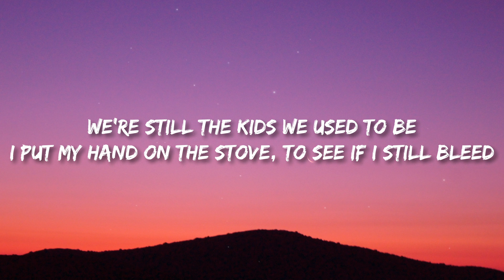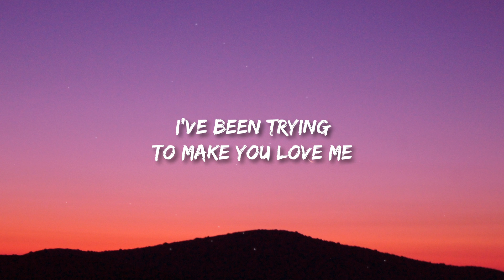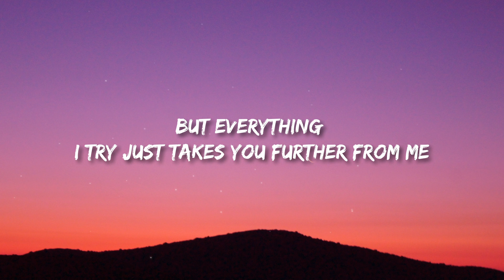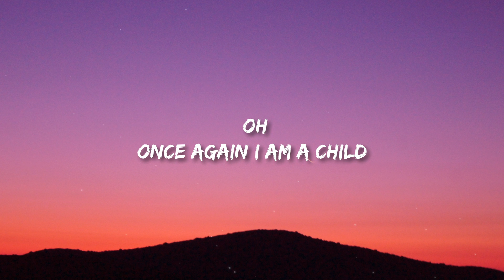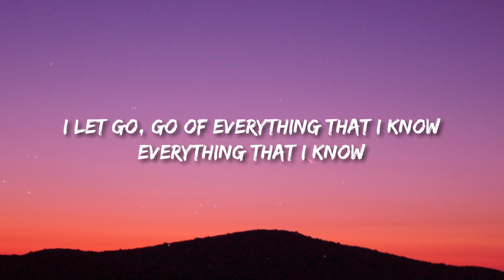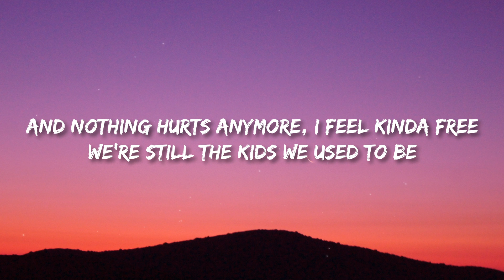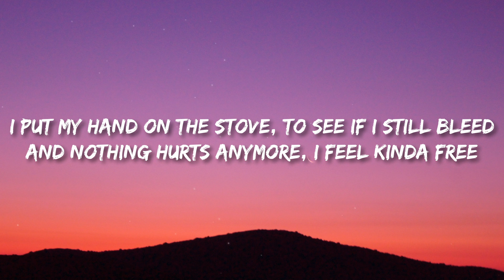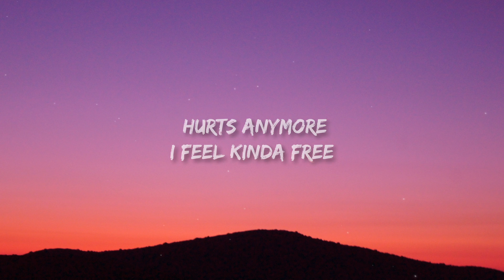Chloe George - Ghost Town (Slowed & Reverb) (Lyrics) | and nothing hurts anymore i feel kinda free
(Lyrics):
[Chorus]
And nothin' hurts anymore, I feel kinda free
We're still the kids we used to be
I put my hand on the stove to see if I still bleed
We're still the kids we used to be, yeah

[Refrain]
I've been trying to make you love me, yeah
Everything I try just takes you further from me

[Verse]
Oh, once again I am a child
I let go, go, of everything that I know
Everything that I know